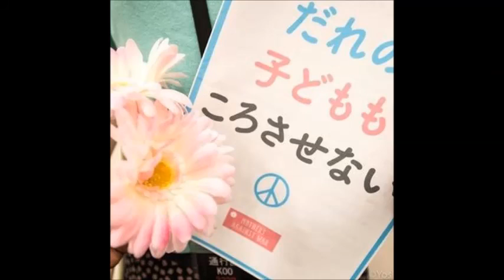福島瑞穂さん講演会（11 12仙台）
安保関連法に反対するママの会宮城主催
第4回 こどもをまもる
憲法を知ろう学習会
ママcafé オータムフェス

於 エル・ソーラー仙台大研修室
2015年1月12日10時～15時30分

特別講演 福島 瑞穂さん
社会民主党副党首・参議院議員